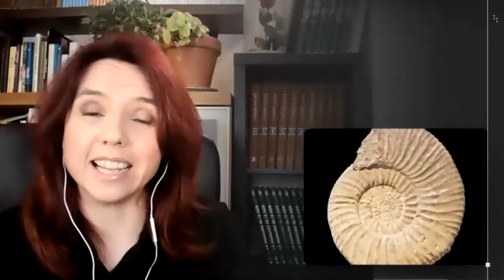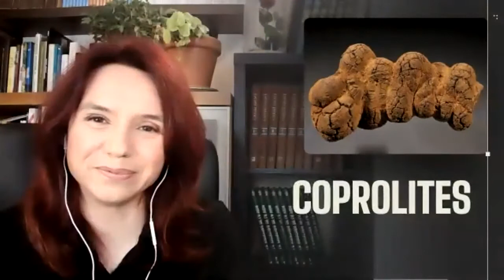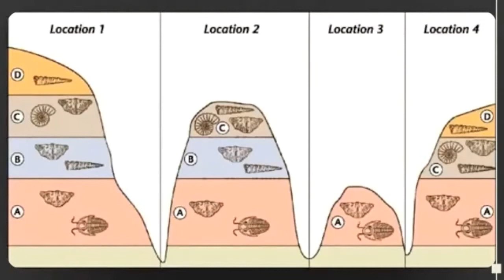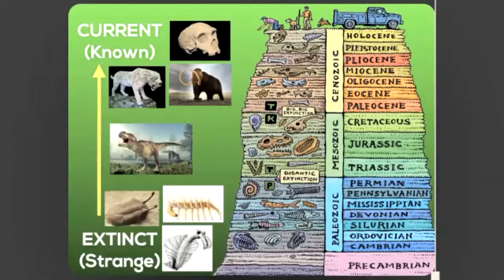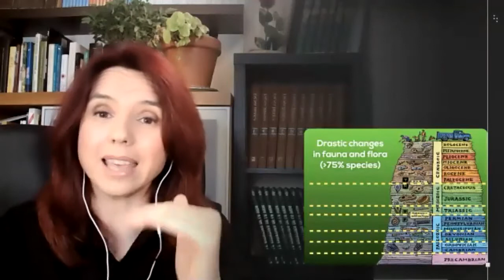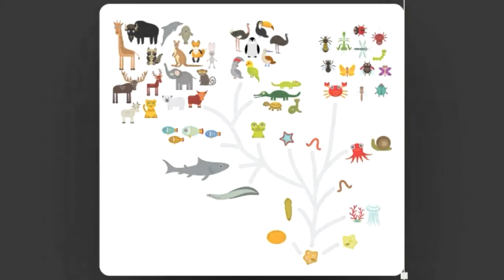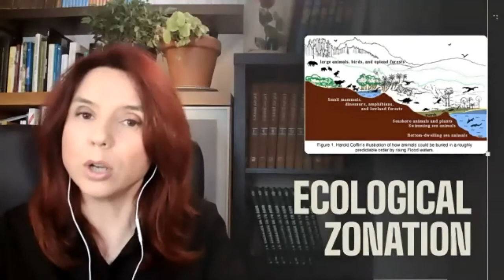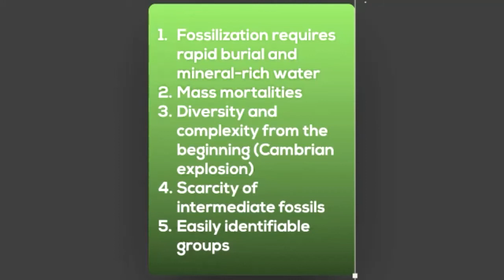POTUGUESE (14/16) WHAT DO FOSSILS TELL US? FAITH AND SCIENCE FUNDAMENTALS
Fossils are fascinating objects that give us information about animals and plants of the past, but what do fossils tell us about origins?
In this session of Fundamentals of Faith and Science, the first we dedicate to Paleontology, we explore the fossil record and its main features, as well as the different interpretations that have been proposed for its formation.